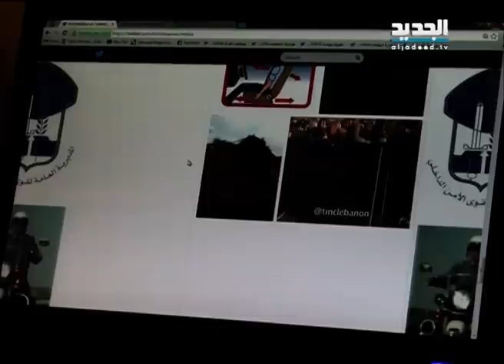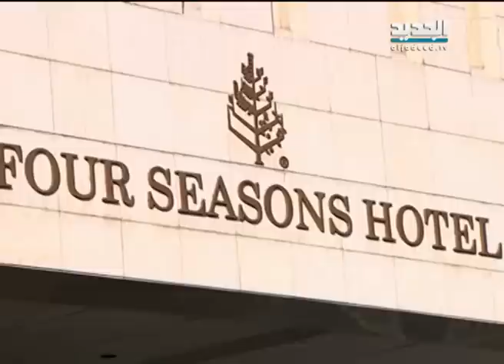النشرة المسائية 11 -01 - 2014